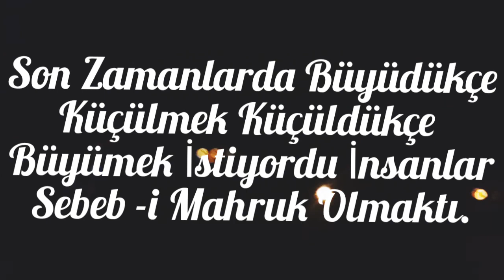Sebeb -İ- Mahruk Teaser